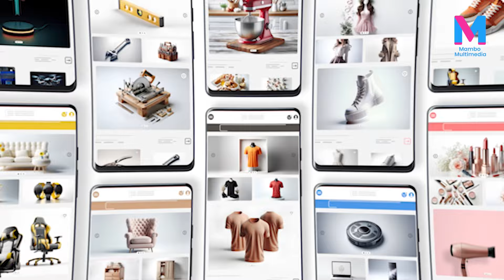¡Victoria y Pase a Cuartos! Cacahuatique Derrota a Fuerte San Francisco 1-0 y Sigue en la Pelea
El Cacahuatique venció al Fuerte San Francisco en el estadio Correcaminos en la tarde del domingo y sigue líder del Apertura 2024.

Los dirigidos por Ernesto Corti arrancaron de manera ofensiva, mandando muchos pases al espacio de Wilker Da Silva. Poco a poco, José Turcios y Alexander Hernández empezaron a desbordar por las bandas creando mucho peligro, pero sin terminar de concretar.

¡Firpo Saca la Garra y Vence al Once Deportivo! | Resumen 11 Deportivo 2-3 Firpo | Apertura 2024